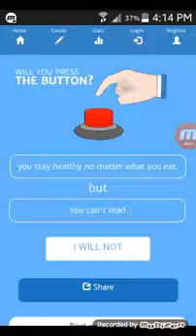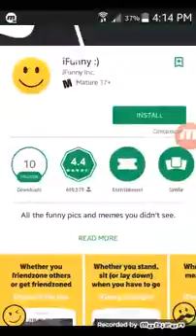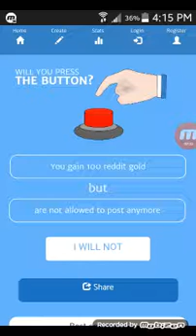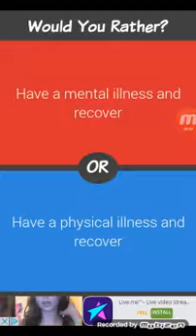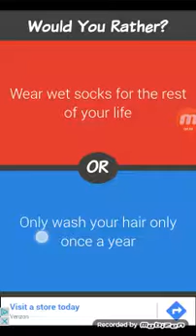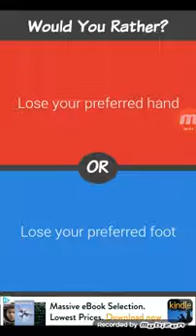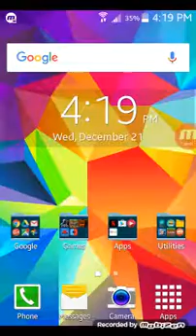Would you rather/will you press the button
No description. Ha GOTE.. I meant I lost my goat. He ran away when I was two. I found him neck deep in a pile of animal fecies.